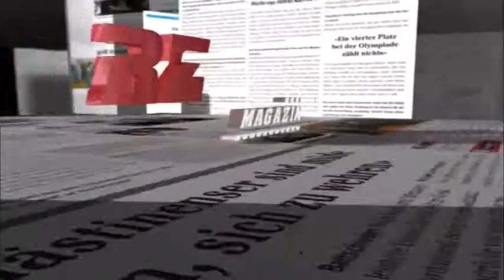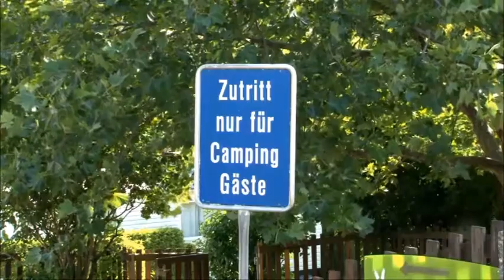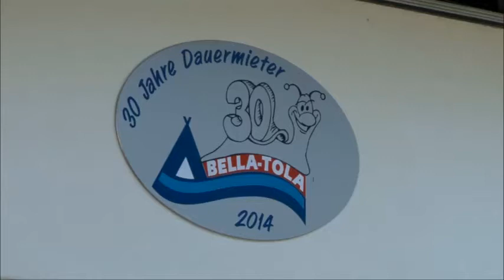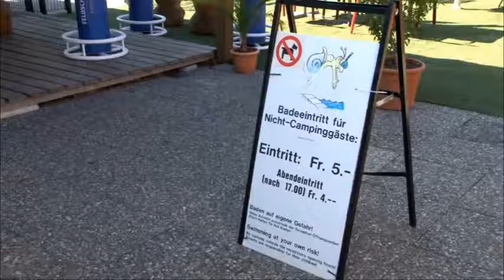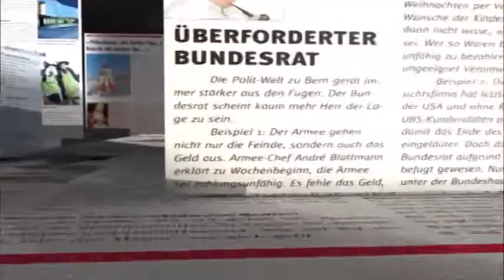Leben auf dem Camping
Für die einen ist der Campingplatz der Ort, wo Ferien gemacht werden, für die anderen ist er Arbeitsplatz. Das Leben auf dem Camping hat verschiedene Facetten. Das RZ-Magazin auf Besuch.